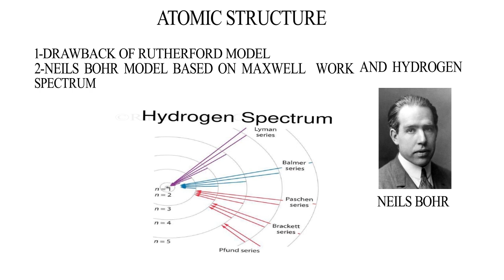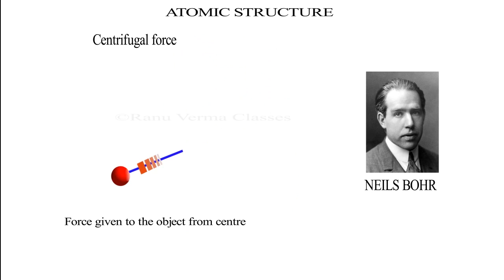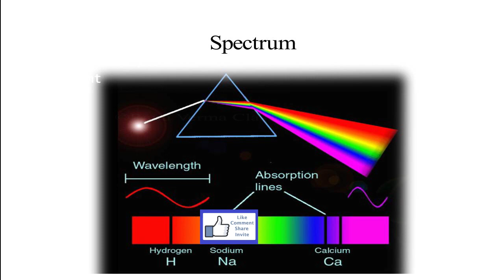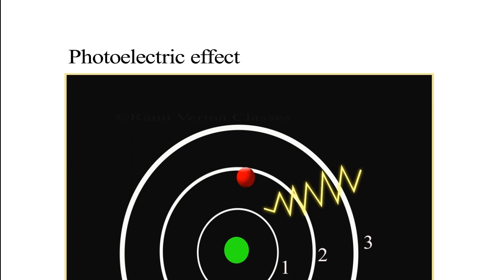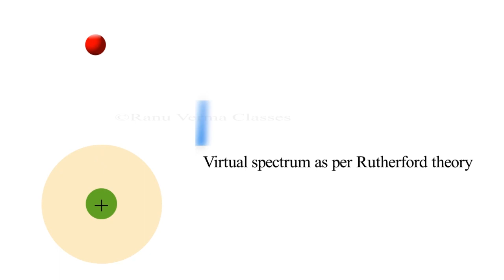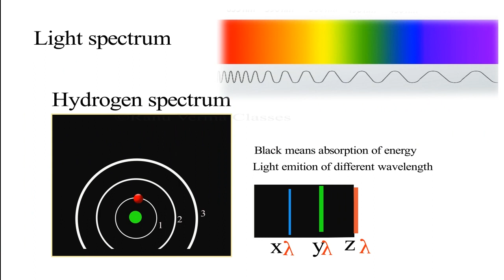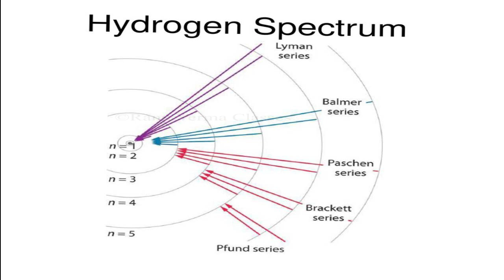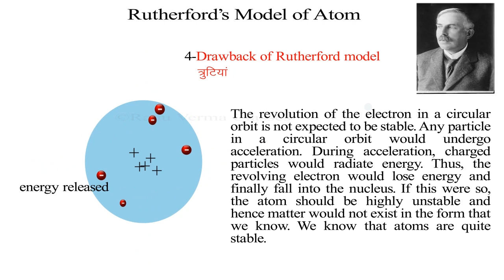Bohr's Model of an Atom - Science concepts in hindi & english CBSE Class 9 NCERT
Bohr's Model of an Atom - Class 9#Bohr atomic model#Niels bohr atomic model # Bohr postulates with notes in hindi and english
Bohr proposed his quantized shell model of the atom to explain how electrons can have stable orbits around the nucleus. The motion of the electrons in the Rutherford model was unstable because, according to classical mechanics and electromagnetic theory, any charged particle moving on a curved path emits electromagnetic radiation; thus, the electrons would lose energy and spiral into the nucleus. To remedy the stability problem, Bohr modified the Rutherford model by requiring that the electrons move in orbits of fixed size and energy.